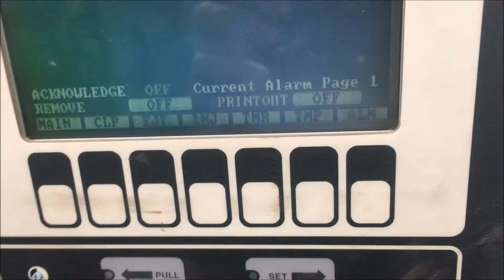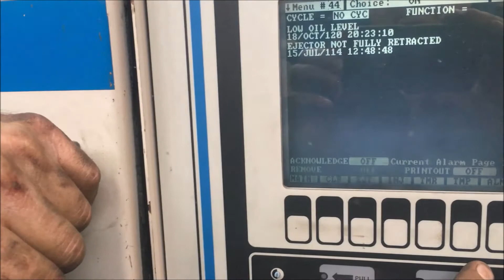300 TON CINCINNATI MODEL VT-300-29 INJECTION MOLDING MACHINE